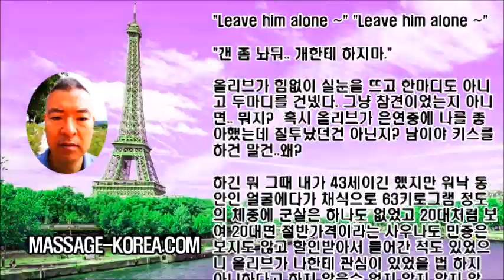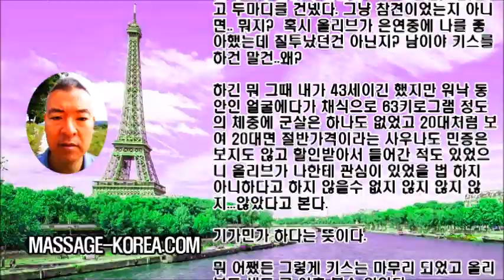남자 마사지사 해외 여행 프랑스 파리여행기 1편